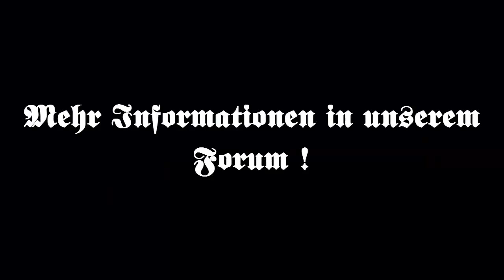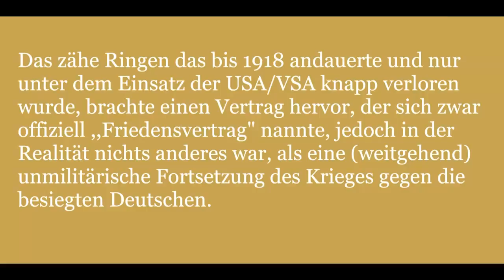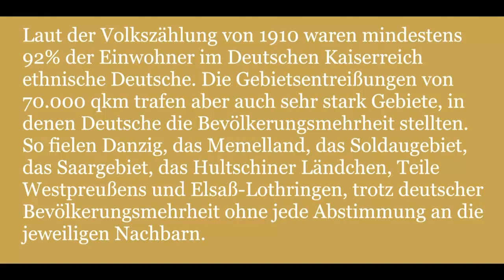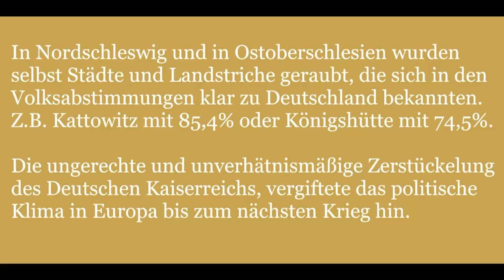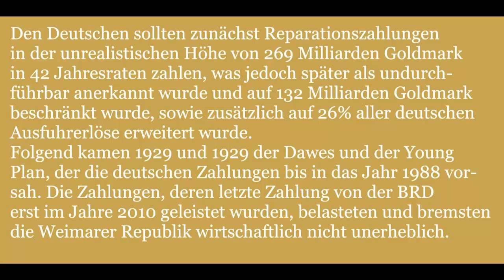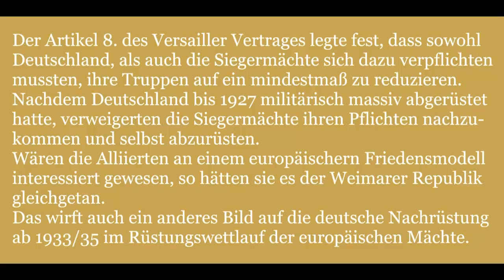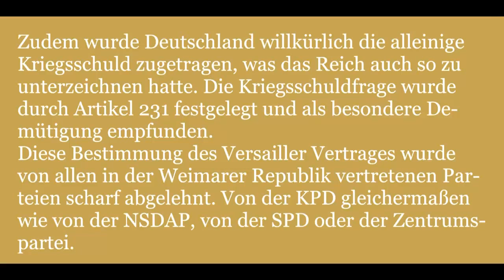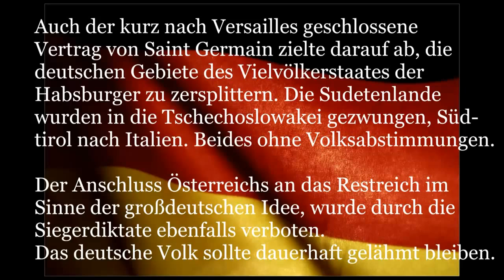Der Versailler Vertrag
Der Versailler Vertrag ein einziges Diktat für Deutschland nach dem 1. Weltkrieg. Dieser Vertrag programmierte die Geschichte Deutschlands schon vor.

Wir sind eine patriotische Bewegung, die Deutschland verbessern und Missstände beseitigen will.

MpG Deutsche Freiheit!